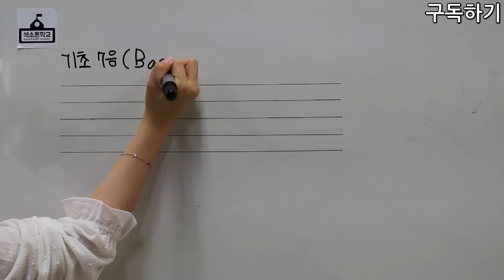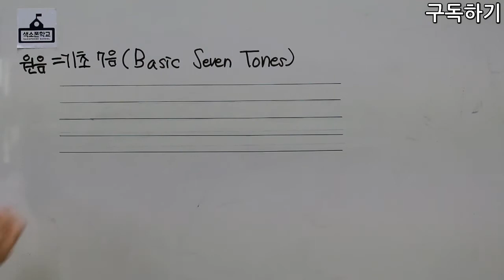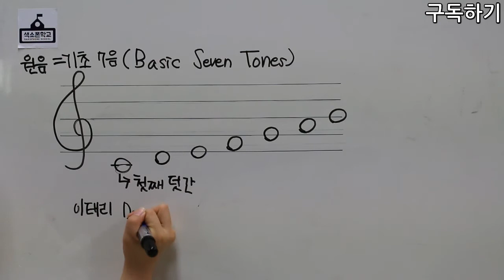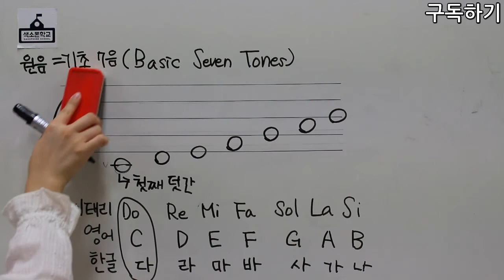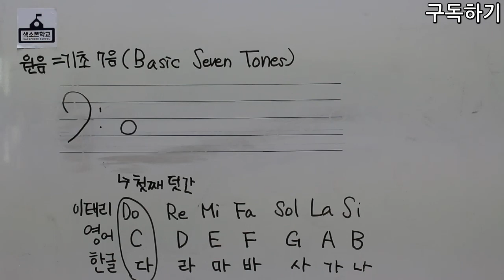색소폰학교음악이론강의 5강-기초7음 배우기 [색소폰학교 프로젝트]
5강 기초7음의 배우기

강의:비니쌤^^
강사소개